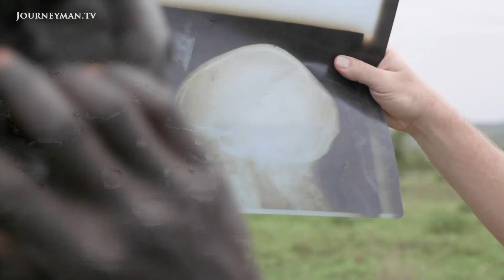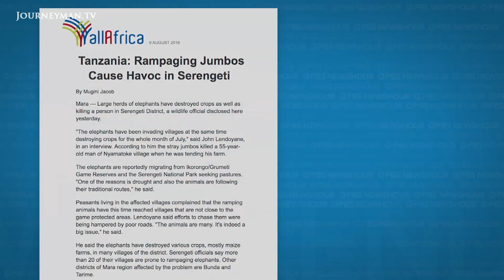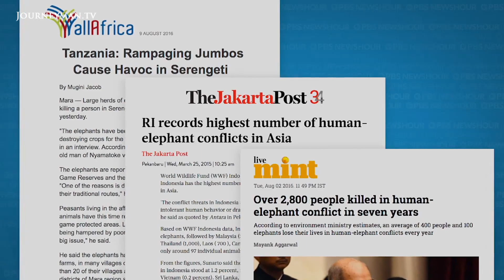Could Drones Resolve Human-Elephant Conflict in Tanzania?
With increasing animal and human populations in the Serengeti, elephant-human clashes have become more violent and commonplace. However, drone technology may hold the solution to an escalating conflict. PBS NewsHour Weekend Special Correspondent Christopher Livesay investigates.

“There’s no animal we hate here more than elephants”, asserts Kusekwa, a Tanzanian farmer who's cornfield was pillaged by an elephant. Villagers have traditionally resorted to crude, sometimes violent means, to keep the beasts at bay, including fences soaked in chili oil and, failing that, gun shots. However, drones now provide peaceful forms of intervention. Julius Keyya from the Tanzania Wildlife Research Institute claims that "the drone is 100% effective".